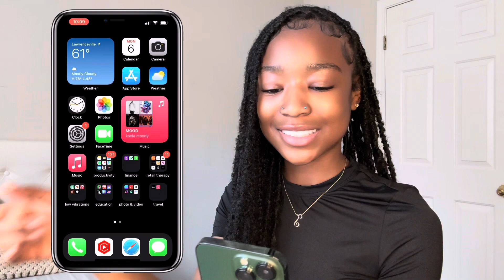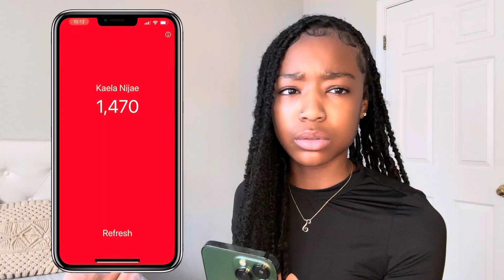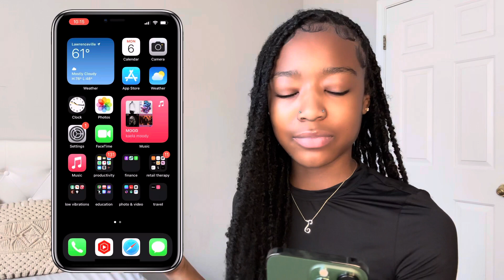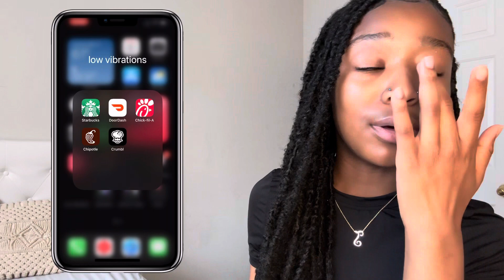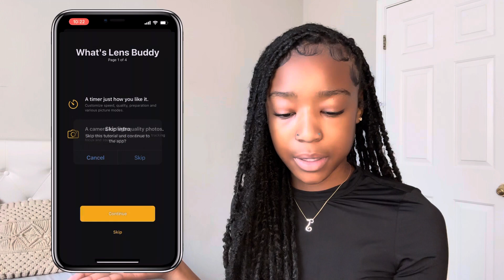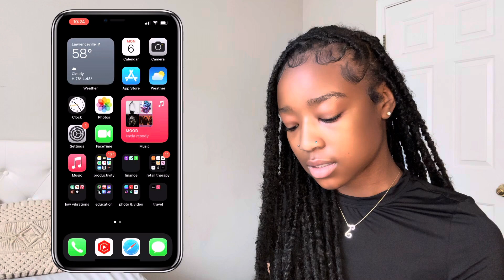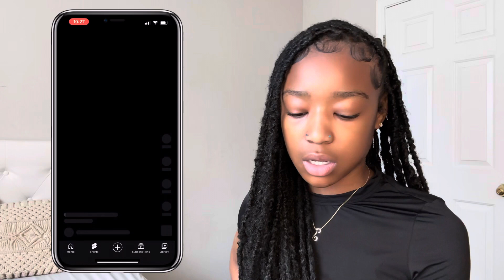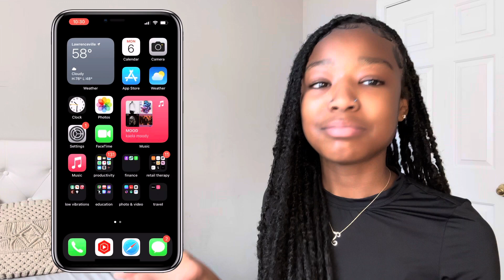WHAT'S ON MY IPHONE 13 PRO ? | + *App Recommendations*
Hey babies , i know it's been a lil minute since my first video i've recently had strep but i wanna THANK YOU GUYS SO MUCH FOR 1kkk ??? y'all know we LOCKED IN , but i will be getting more consistent just be pacient with me I LOVE YOU GUYS ❤️❤️❤️!!

FAQ:
16 years old
birthday is march 22
current sub count? 1,510
camera : Iphone 14 pro maxo